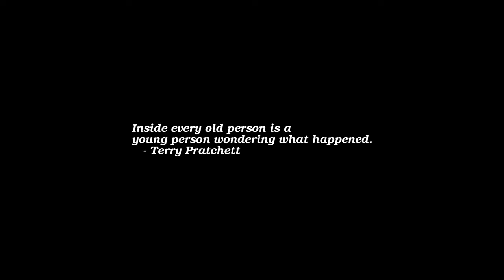Sunrise Time-lapse: Wednesday, April 20, 2022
On this day:
   Chinese Language Day
   Adolf Hitler born, 1889
   In Bulgaria, the April Uprising takes place, 1876
   Supreme Court unanimously rules in favor of busing, 1971

Today's random fortune, quote, or snark:
There is only one way to console a widow.  But remember the risk.
        -- Robert Heinlein